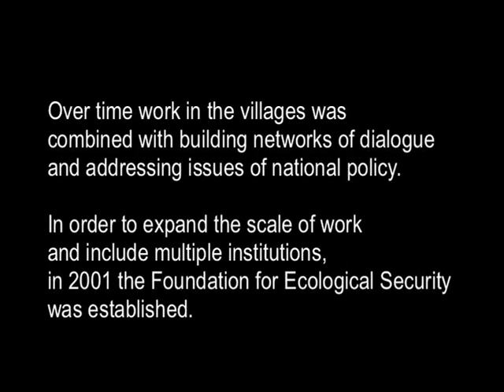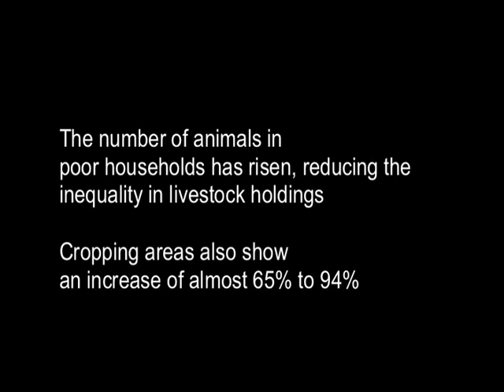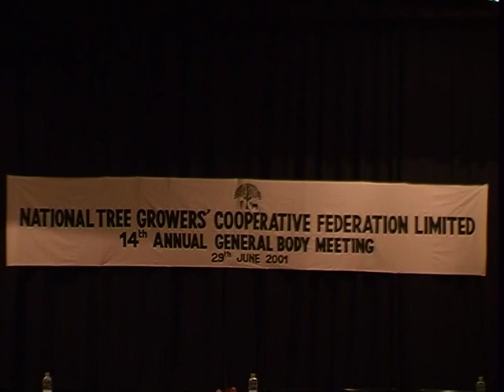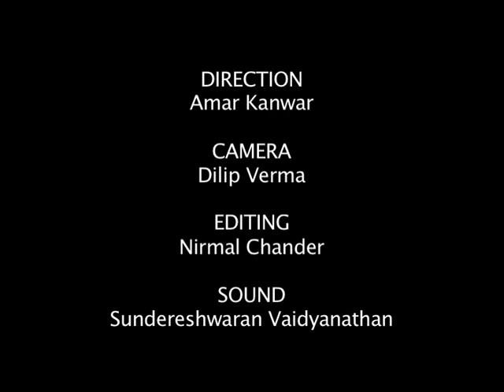Web of life - shorter version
Foundation for  Ecological Security (FES)